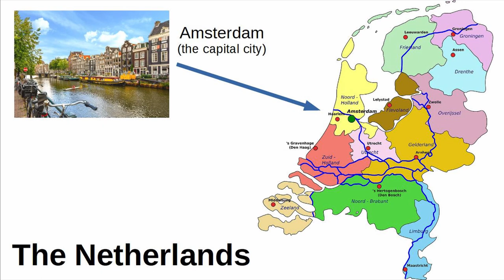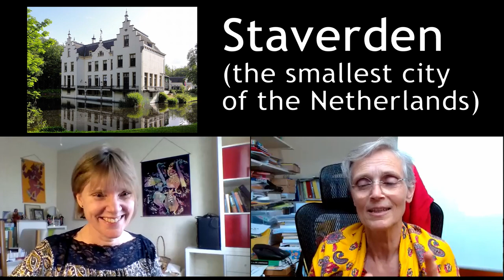Flowers, castles, clogs & bikes with Alike from the Netherlands // Intermediate English Conversation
This is a really interesting intermediate English conversation, full of useful vocabulary for travelling to visit places… and some pretty pictures!

I met Alike at the first Agen language lab 8 years ago.  She was camping near Agen with her family and teaching French at the language lab.  Alike isn’t from France, she’s from the Netherlands… but she has a genuine interest for French culture and traditions.
In this video she tells us about her part of the Netherlands.  We go from clogs to flowers to sand dunes and to castles with white peacocks, sometimes mixing English with Dutch and French… but we manage to understand each other in the end… that’s the fun of languages!

00:00  introduction to ‘The Netherlands’
01:48  Do you really wear clogs?
03:38  Ermelo – hills and heather
05:38  polders, crops and flowers
08:56  a library outside Alike’s home
09:24  the countryside and thatched farms
10:33  the smallest city and its peacocks
14:20  cycling, sand dunes and a windmill

** QUESTION : Have you ever been to the Netherlands, or would you like to go there? **

// LEARNING TIPS

- listen and watch all the video
(try to understand with the images, gestures and context - adjust the speed if necessary)
- listen again with the subtitles if necessary
- if you want to, write new words (not more than 10)
- listen again with NO SUBTITLES – you should understand more
move on to another video

// MORE about Alike

Alike Last introduced TPRS (Teaching English through Reading and Storytelling) into the Netherlands in 2007, and since then, she’s been a TPRS/CI teacher trainer at her company Taalleermethoden.nl.

She’s a certified organizational psychologist and a certified French teacher and CI (Comprehensible Input) teacher trainer. Together with her colleagues from Vrolijk & Frans (Funny & French) she developed a French CI curriculum of 15 modules, and every year, she participates in international conferences, in order to use the latest CI techniques in her French lessons and in teacher training.  She founded the ETPRS conferences held in The Netherlands in 2016 and 2018.

The most important things for Alike are having a good relationship with her students and cooperating with other language teachers to provide fun, but effective lessons.

// MUSIC

Bike Rides - The Green Orbs (Youtube Music Studio)

// IMAGES